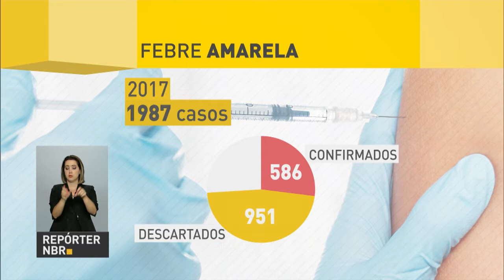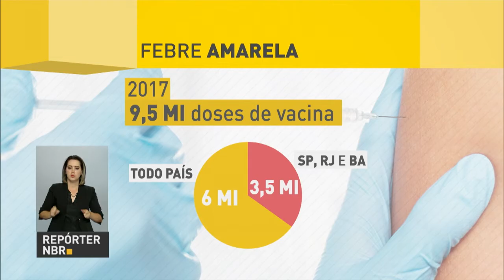Dyogo Oliveira é efetivado como Ministro do Planejamento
REPÓRTER NBR 20H - 05.04.17: Presidente Michel Temer recebeu Dyogo Oliveira, que foi efetivado como Ministro do Planejamento nesta quarta-feira (5). Oliveira ocupava o cargo interinamente desde maio de 2016. E mais: representantes do Ministério da Fazenda participam de debate sobre reforma da previdência social em São Paulo. Veja também: Brasil irá adotar dose única para vacinação contra febre amarela.